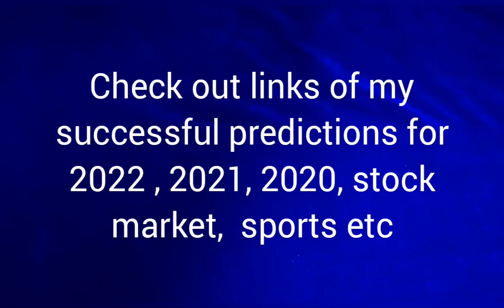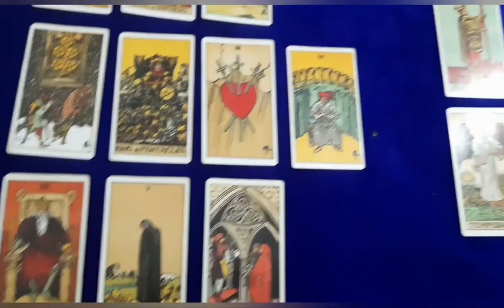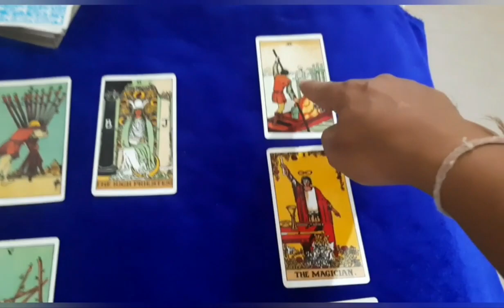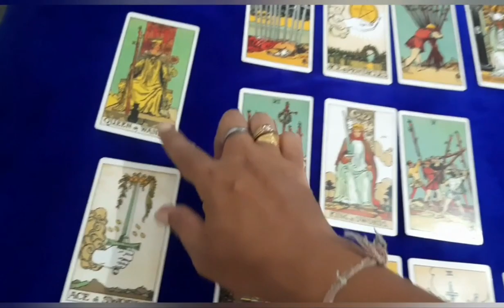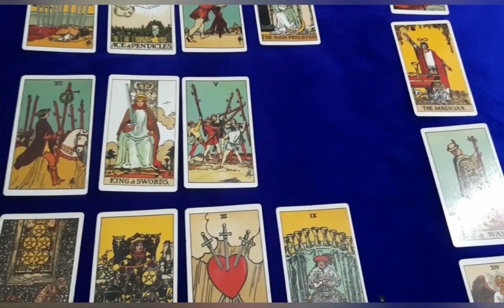Maharashtra political crisis | Eknath shinde | Uddhav thackeray | Sharad Pawar | Tarot reading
I have been giving Tarot readings and predictions since I started this YouTube channel in the year 2012 and I can proudly say that I have been the most successful Tarot card Reader and astrologer in giving accurate and successful predictions on sports,  politics,  stock market  etc on YouTube.

From 2012 to 2021 , my successful Tarot reading and predictions on YouTube , link below.  total 170 videos having more than 250 accurate predictions  which makes me most successful Tarot card Reader on YouTube in giving accurate predictions on sports,  politics and other events.  My successful political predictions also includes accurate predictions on French,  Dutch,  Suriname and Israel general elections.  my major accurate sports predictions are for 2019 cricket world cup,  India's performance at Tokyo Olympics,  Rugby world cup,  French open grand slam and Rafael Nadal,  and Copa America football tournament and many more.---

Below is the link of my predictions on India's performance in Tokyo Olympics which proved more than 90% accurate. --

Below is the link of my 2021 successful Tarot reading and predictions  --

my successful cricket predictions of last 6/7 years on YouTube  , link below  --

Regards
Prakash Tarot Card Reader